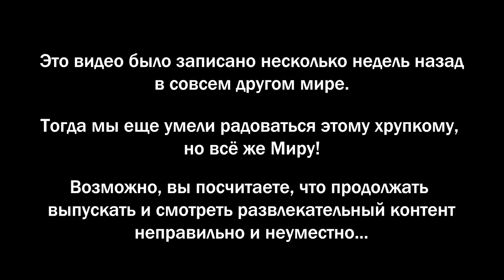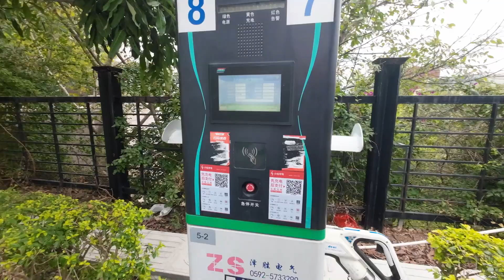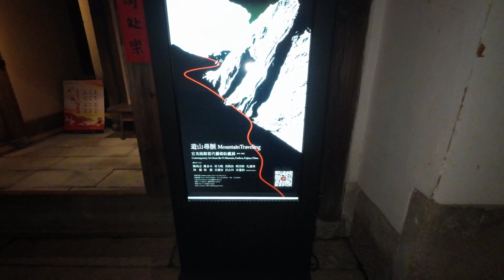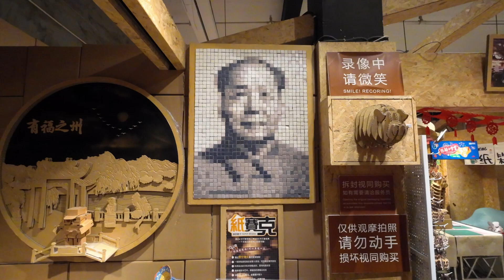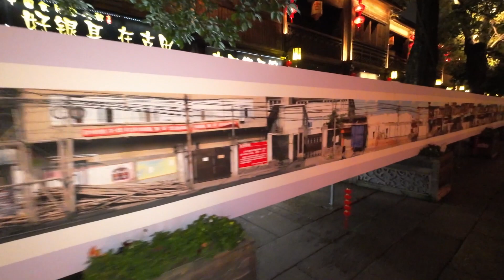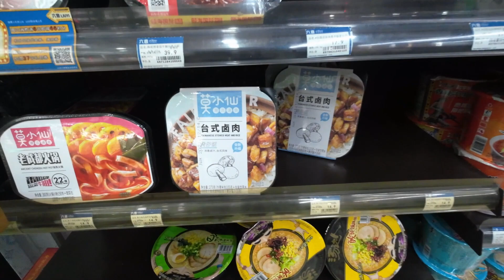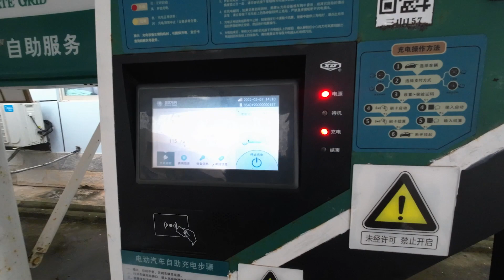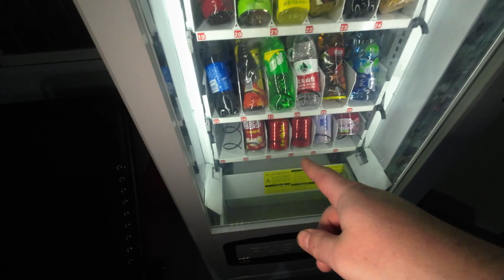Мы Купили ЭЛЕКТРОКАР В КИТАЕ... И в ПУТЬ!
Другие возможности финансово помочь развитию канала
Карта Тинькофф 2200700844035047 (Дмитрий Б)
Карта Сбербанка: 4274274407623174 (Ольга Дмитриевна Б)

- Второй канал. На нём каждую неделю САМЫЕ ЛУЧШИЕ АНБОКСИНГИ ЮТУБА. И иногда я там играю в игОры.

Камеры
Sony ZV-E1, A7M4 (Линзы Sony GMaster 24-70 f2.8, Samyang 18mm f2.8, Yongnuo 85mm f1.8)
DJI Action2

Микрофоны
DJI Mic
Comica BoomX-D
Comica VM10 Pro

Свет
Zhiyun Molus G60, X100
Yongnuo YN360mini
Yongnuo YN135 RGB
Neewer LED480 ЕСЛИ ВАМ ИНТЕРЕСЕН САМ ПРОЦЕСС ПОКУПКИ АВТО В КИТАЕ И ПОЛУЧЕНИЯ ПРАВ НА ВОЖДЕНИЕ, ПИШИТЕ В КОММЕНТАРИЯХ, Я ВЫПУЩУ ОБ ЭТОМ ОТДЕЛЬНОЕ ВИДЕО!

На нём каждую неделю выходят САМЫЕ ЛУЧШИЕ АНБОКСИНГИ ЮТУБА.
Ещё иногда я там играю в игОры.